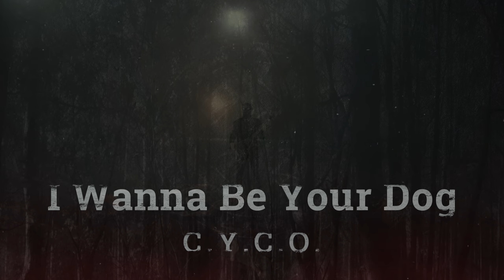I Wanna Be Your Dog (The Stooges Cover)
I Wanna Be Your Dog Originally by The Stooges

All instruments : C.Y.C.O.
Recording/Mixing/Production : C.Y.C.O.